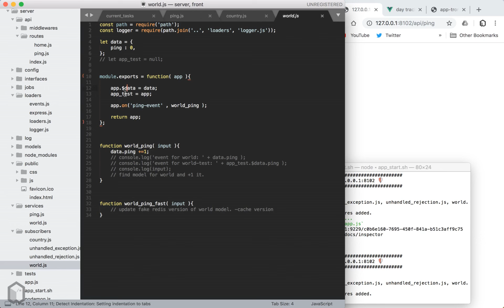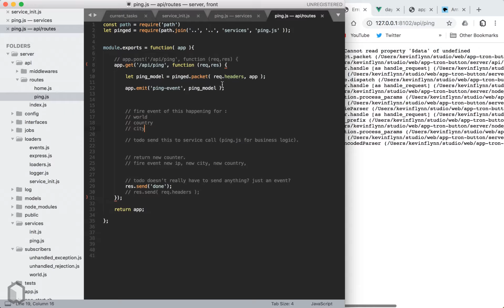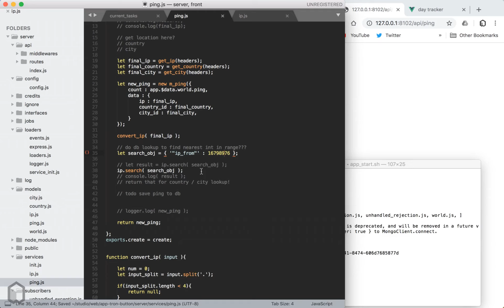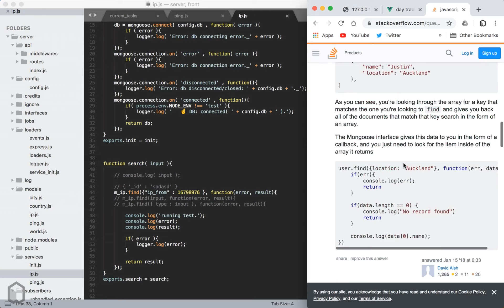Day 279 to becoming a web developer!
Starting work on a new project, a tron like clicked game that uses your ip.